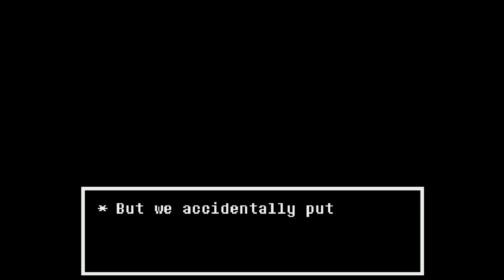Fawin Plays: Undertale Ep25 - Groovy Mystery!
Come on Scoob!